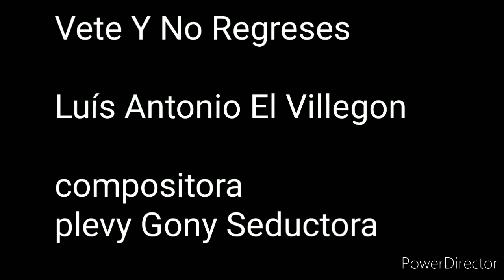Vete Y No Regreses - Luis Antonio Villegon